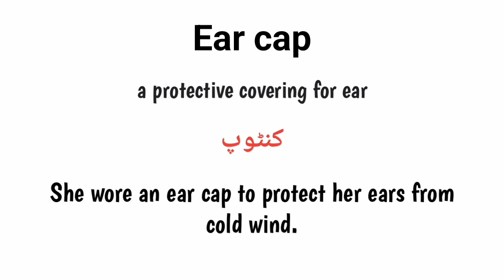Ear cap meaning in urdu/hindi |How to pronounce ear cap | ear cap in sentence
what is ear cap?
ear cap k kia mtlb h urdu m
english to urdu
Words meanings